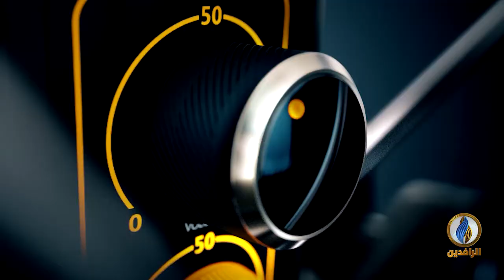صوتكم | ارتفاع معدلات تلوث البيئة في العراق وأثرها على المواطن